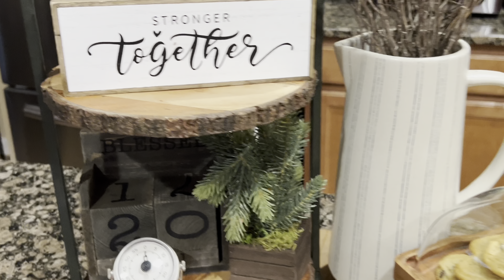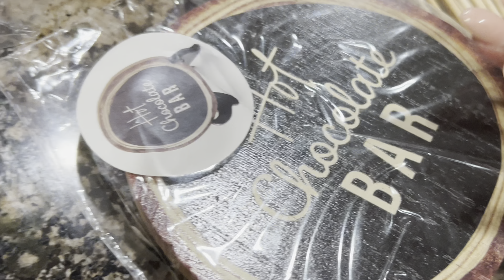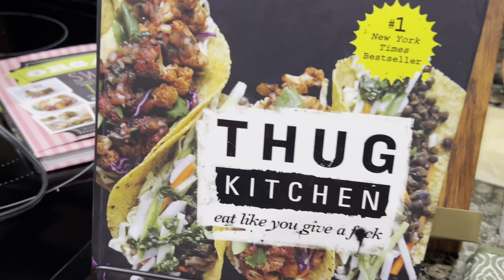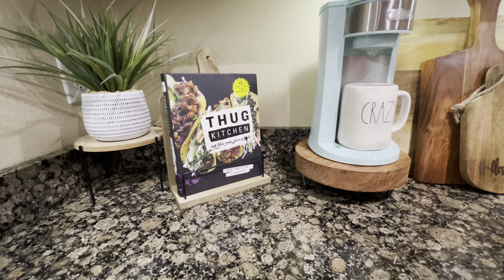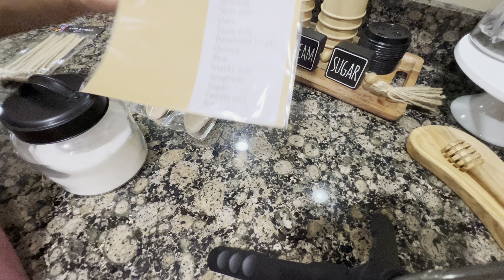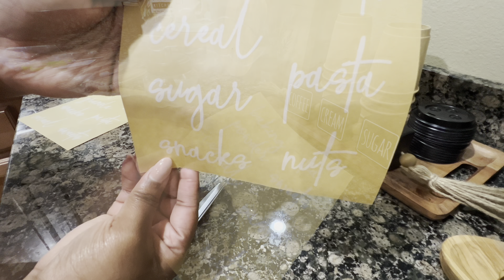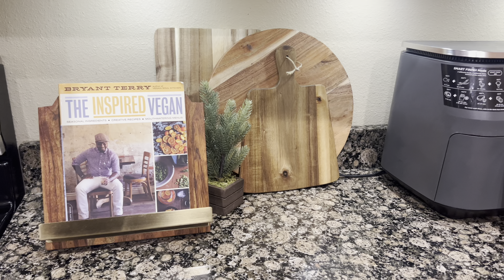VIRAL RECIPE | TIKTOK SPAGHETTI | KITCHEN DECOR | HOME DECOR VLOG & MORE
Hey y’all!